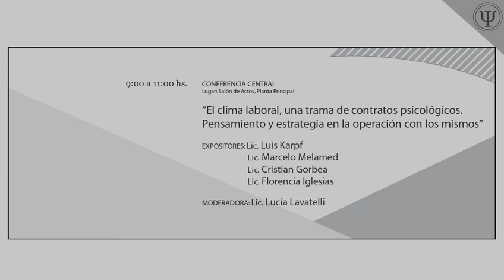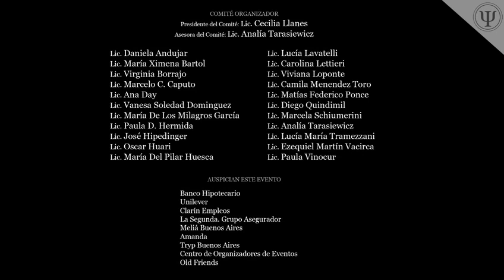Jornadas Psicología del Trabajo 2011: "El Clima Laboral"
Conferencia:
"El clima laboral, una trama de contratos psicológicos. Pensamiento y estrategia en la operación con los mismos"

Expositores:
Lic. Luis Karpf
Lic. Marcelo Melamed
Lic. Cristian Gorbea
Lic. Florencia Iglesias

Moderadora:
Lic. Lucía Lavatelli

14 de mayo de 2011